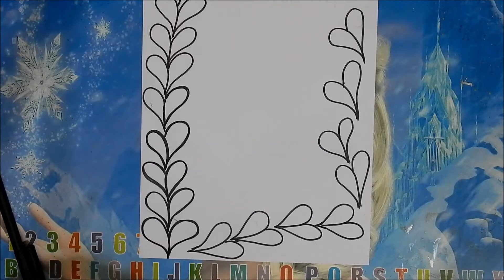DIY || Simple, Easy & Decorative Border Design For Project File || Back To School《#429》